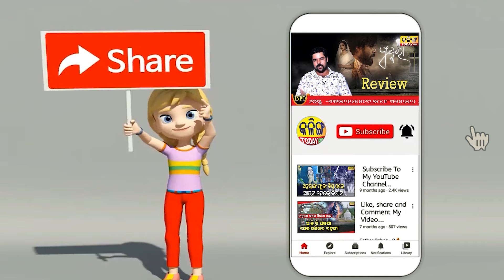ଅଶାନ୍ତ ଖଲ୍ଲିକୋଟ , ଦରକାର ନାହିଁ ରାଜନୀତି । ଜୀବନ କିନ୍ତୁ ବଞ୍ଚିଥାଉ ।